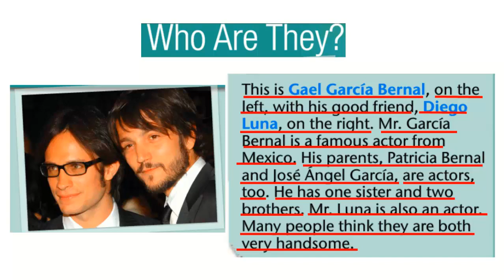📖LEARN ENGLISH/APRENDER INGLÉS LEYENDO-FÁCIL Y RÁPIDO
👉 ¿QUIERES MEJORAR TU INGLÉS? APRENDER INGLÉS LEYENDO
ES UNA MANERA MUY DIVERTIDA Y ADEMÁS APRENDES LAS CUATRO HABILIDADES MUY IMPORTANTES DEL IDIOMA INGLÉS:
✔HABLARLO
✔ESCRIBIRLO
✔COMPRENDERLO
✔LEERLO
AQUÍ TE DEJO  OTROS LINKS DE OTRAS CLASES QUE TE PUEDEN INTERESAR:
TAMBIEN TE DEJO EL LINK DE MI FAN PAGE QUE SE LLAMA ENGLISH PROGRESS
🤗HOLA SOY LA MAESTRA MARÍA OROZCO Y TE DOY LA M{AS CORDIAL BIENVENIDA A ESTE CURSO DE INGLÉS DE APRENDE INGLÉS HABLANDO.